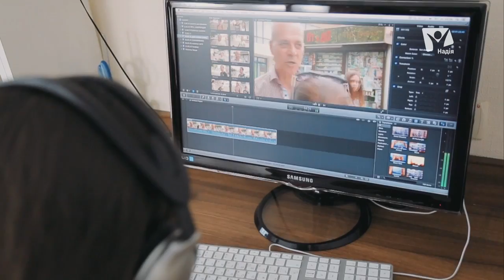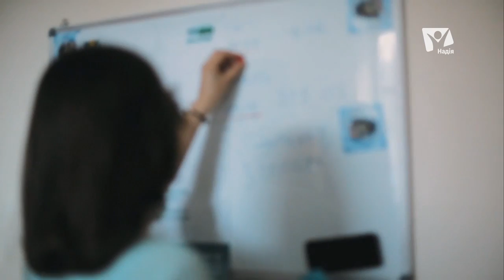Живі листівки | Backstage |АНГЕЛИ НАДІЇ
Мало хто здогадується, скільки потрібно часу та зусиль, щоб винонати невеличку, на перший погляд, роботу. Як саме  виготовляються відеолистівки на ТК "Надія" розповість команда, з Черкаського медіацентру.